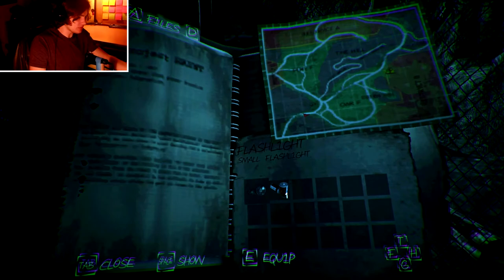HYPTED UP ON CHEEZ-ITS | Haunted Memories Part #1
Slenderman wants my cheez-its snacks.

Also vote on what game i should play next after this series...The Crooked Man, Misao, or Corpse Party.